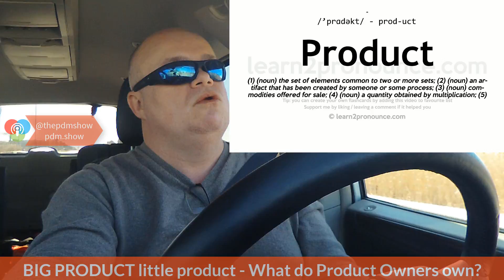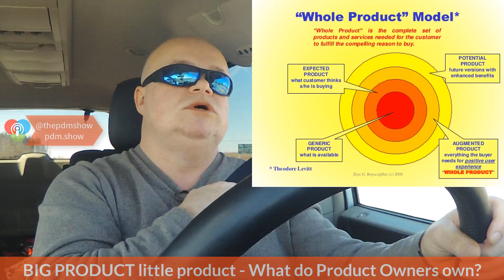BIG PRODUCT little product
Some traditional Product Managers struggle with the Scrum role of Product Owner.  In this video I explain the "product" owned by Scrum Product Owners.